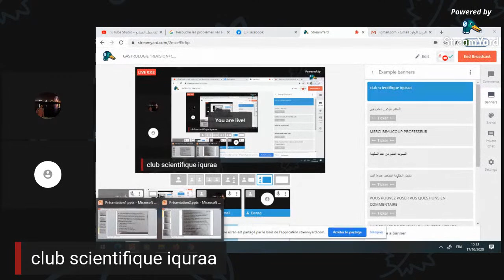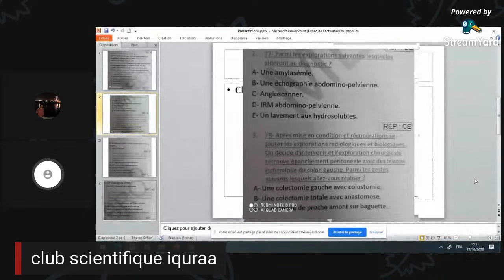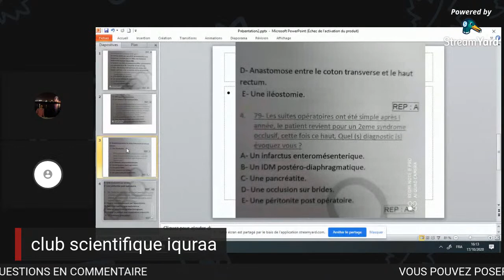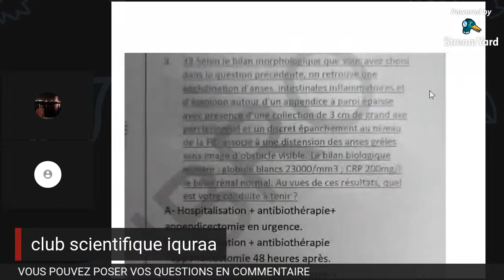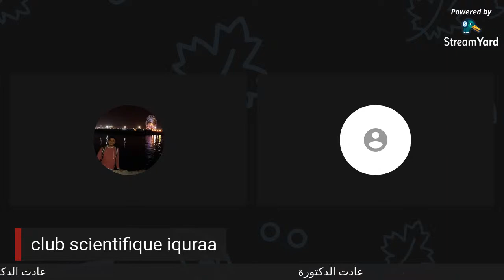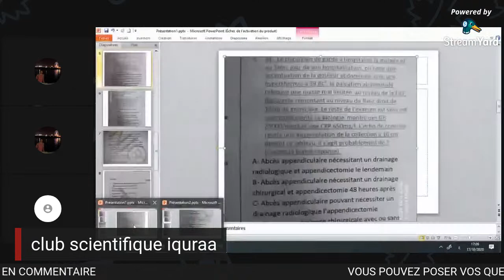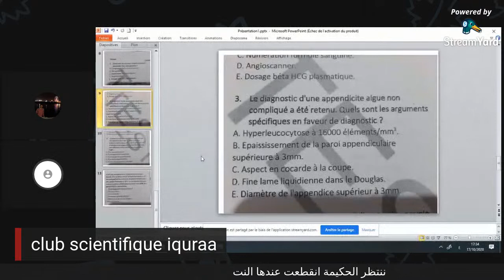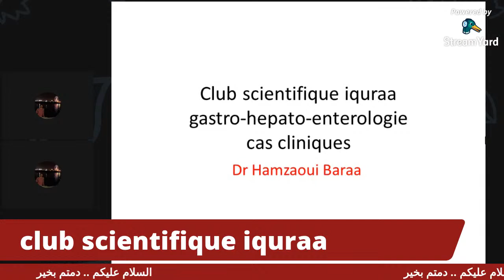GASTROLOGIE "REVISION+CAS CLINIQUES" || Dr.HAMZAOUI BARAA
GASTROLOGIE "REVISION+CAS CLINIQUES"
|| Dr.HAMZAOUI BARAA
APPENDICITE + OCCLUSIONS